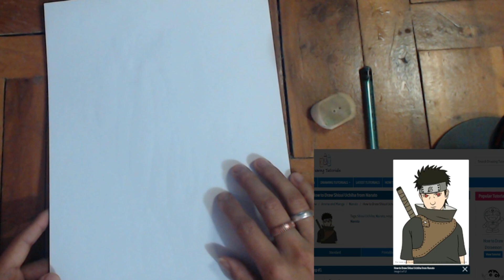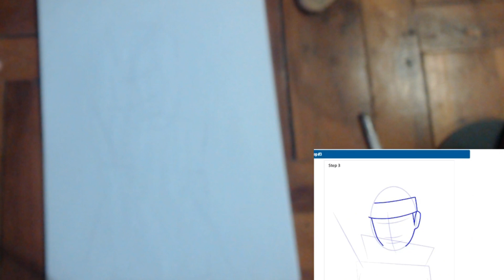✏️🖍️🖊️Dibujo Como dibujar a Naruto paso a paso | how to draw Naruto 📒📃 Anime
Aprende dibujar de forma fácil mediante estos pasos que te muestro en esta serie el tutorial, si te gustaría que hiciéramos uno, déjalo debajo de los comentarios.